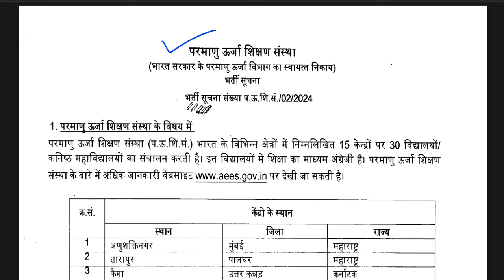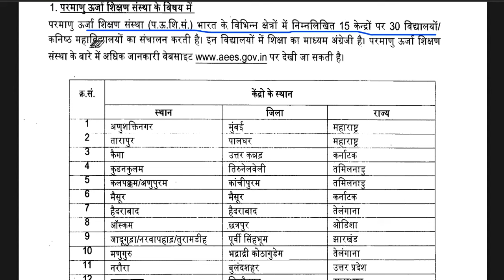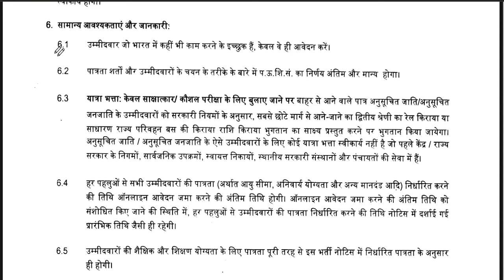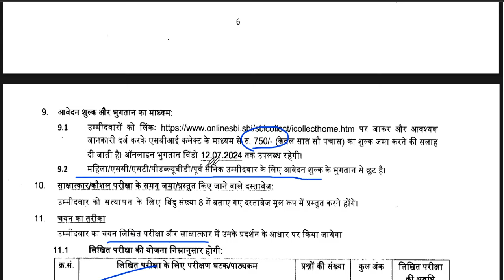AEES Permanent शिक्षक भर्ती 2024 | विज्ञापन जारी || सैलरी-70000 | आयु ,योग्यता,चयन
ATOMIC ENERGY  परमाणु ऊर्जा संस्था Permanent शिक्षक भर्ती | विज्ञापन जारी || सैलरी-70000 | आयु ,योग्यता,चयन |CENTRAL SCHOOL शिक्षक भर्ती | विज्ञापन जारी || आयु ,योग्यता,चयन || All india job20 कस्तूरबा गांधी विद्यालय शिक्षक भर्ती | विज्ञापन जारी || no exam ,no interview || आयु ,योग्यता,चयन
1241 POST || KASTURBA GANDHI BALIKA VIDHYALAYA TEACHER RECRUITMENT || COMPLETE INFORMATION1241 KGBV TEACHER VACANCY 2023 |